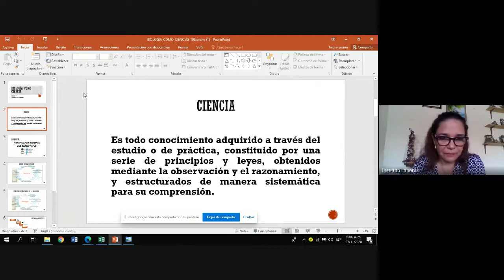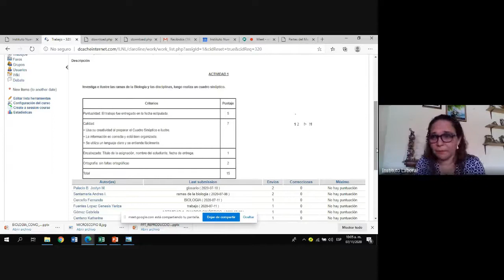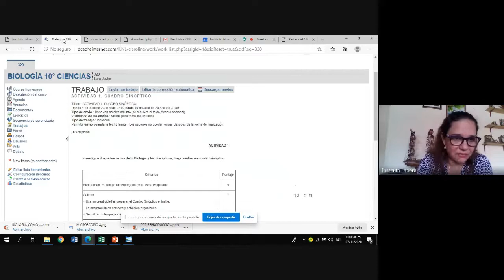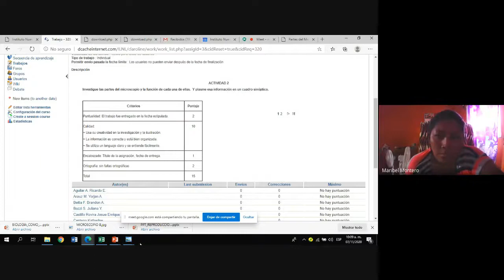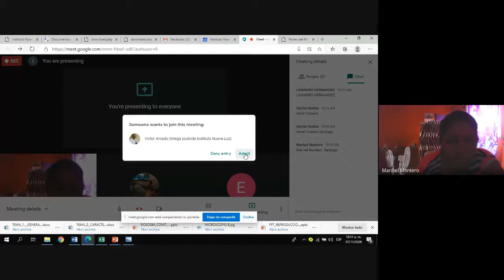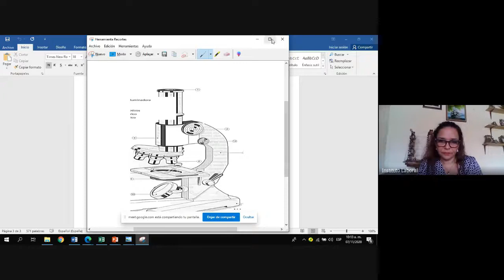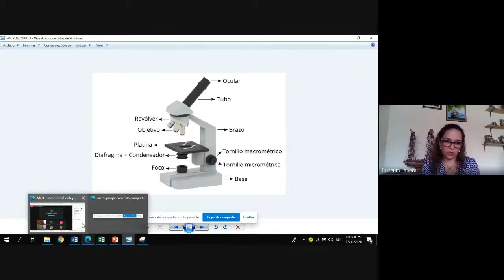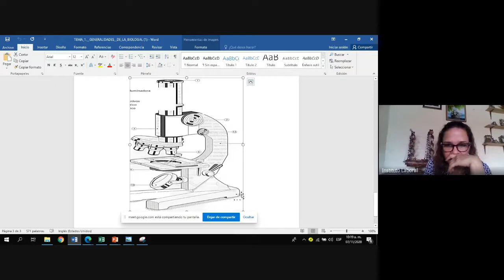Clase de Biología de 10° Ciencias David-Changuinola 11-7-2020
Clase de Biología de 10° Ciencias Changuinola-Chiriquí-Santiago 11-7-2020